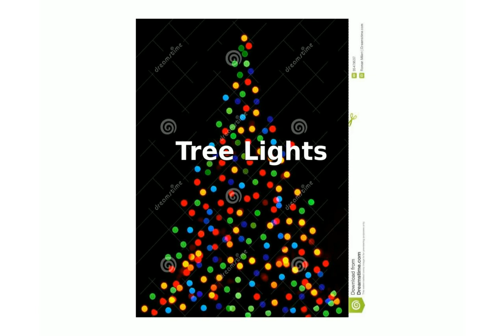Tree Lights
palm tree lights
tree lights outdoor
How To Fix Christmas Tree Lights - Free and Easy
tree lights tissue paper 20x30
tree lights tumblr
tree lights tissue 20x30
tree lights pinterest
Rockefeller Center Christmas tree lights up NYC: Manhattan tree decorated with 45,000 lights